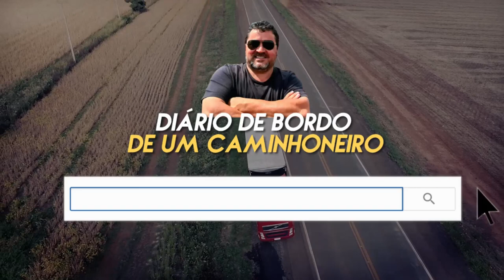ENTREVISTA COM A CAMINHONEIRA THAÍS CARCACINHA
Conheça a caminhoneira Thaís Carcacinha

Observação: o vídeo foi gravado antes da Pandemia.